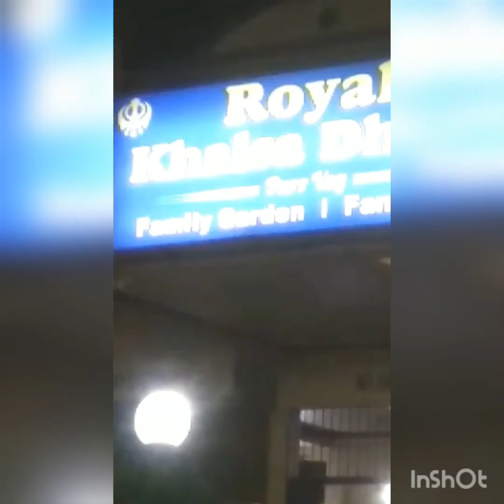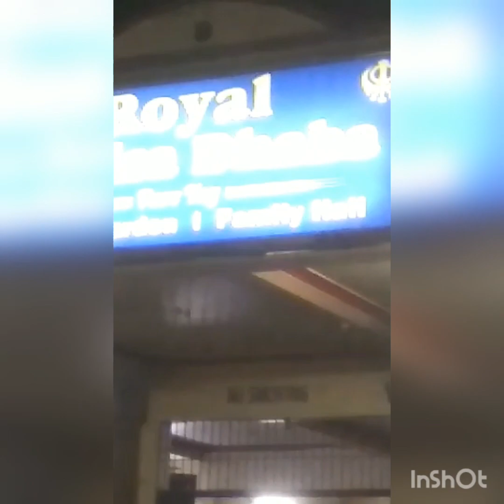Day 9|Lockdown mai family k saath relaxing time